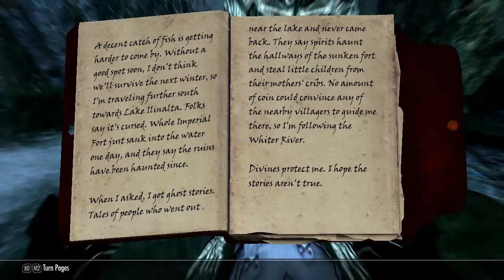Skyrim: Episode 204 - Azura's Star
So, who's the ass that broke it?